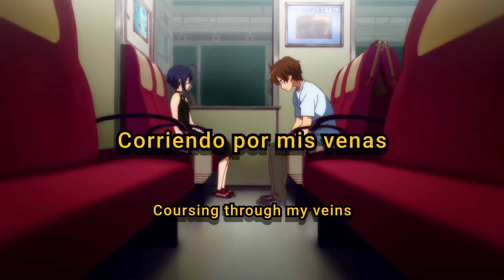Robstar - Sweet Lullabies (Sub. Español & Lyrics)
★Anime★

Song//Canción

Robstar

Prod. by

Quiteevil

★Codeine Patches★

Lyrics:

Sweet lullabies
Take away my pain
Hold me tight
While you play your games
Say goodbye
Fade away

Sweet little lies
Make me feel okay
Buried inside
Coursing through my veins
Burn my life
Forget this place

Rolling back
Through my home town
Never thought that you'd regret it
But you did now
Never thought that you'd forget it
But you did back then
I've been rolling up
To try and keep my soul well
Spending nearly
Every night in a hotel
Bed room back room
Just a new shell
Why you worried
'Bout losing another fvck!ng friend
You're the type
That never seem to wanna go out

Bad news
Is the new age
Everybody got a reason
That they moved away
Wanna ride on a new wave
You've got nothing to look for
But yesterday
I gotta check I'm breathing
And my pulse
'Till my heart stops beating
People I only ever see
When I'm dreaming
Telling me
That I’ve just found a bigger cage

Sweet lullabies
Hold me tight
Say goodbye
Fade away

Sweet little lies
Buried inside
Burn my life
Forget this place